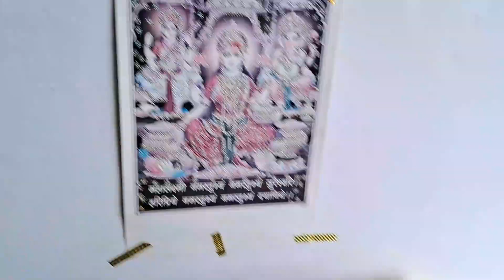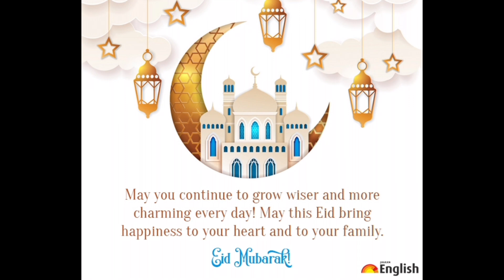Eid Akshay Tritiya Special vlog 💖/Kitchen Makeover/#@Suchitra's Vlog9099